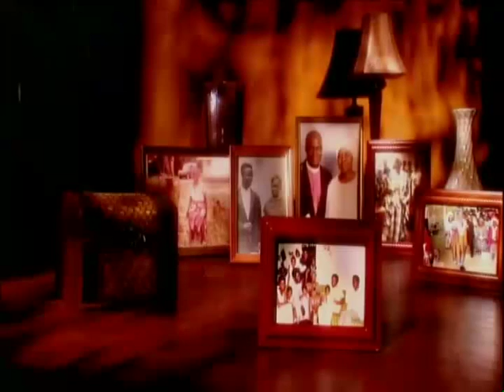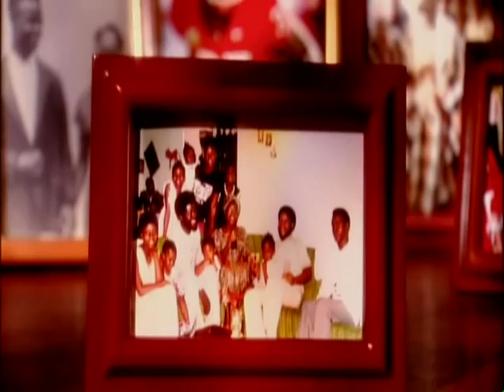Linebacker Rennie Curran Espn College Gameday Feature - UGA vs. Alabama 2008